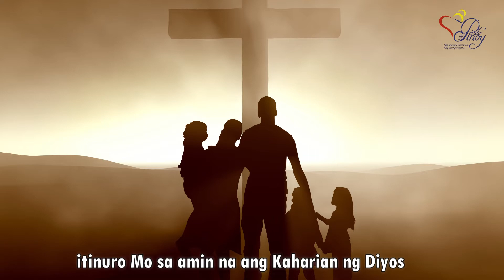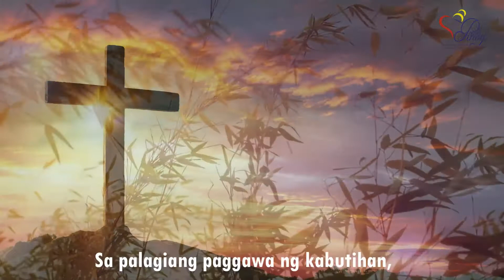Pondo ng Pinoy Kid's Prayer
By: Fr. Angelito L. Caliwag

Panginoong Hesus, itinuro Mo sa amin na ang Kaharian ng Diyos ay parang butil ng mustasa,
ang pinakamaliit sa lahat ng mga butil. Ngunit kapag lumaki, ito ay nagiging mataas at
malaking puno kung saan tumitira ang mga ibon.
Panginoon, katulad ng butil ng mustasa, ninanais ng Pondo ng Pinoy na sa mga munting
kabutihan na palagiang ginagawa, makatutulong kami sa aming kapwa lalo na sa mga
mahihirap.
Itinuturo din ng Pondo ng Pinoy na sa patuloy na paggawa ng mga munting kabutihan, hindi
lamang ang nakatatanggap ang natutulungan kung hindi maging kaming nagbibigay. Sa
palagiang paggawa ng kabutihan, kami ay natututong maging mas mapagmalasakit at
mapagmahal sa kapwa.
Panginoon, tulungan Mo nawa kaming nagsusumikap isabuhay ang aral ng Pondo ng Pinoy
upang makamit ang buhay na masaya at mapayapa para sa lahat ng aming kapwa.
Amen.